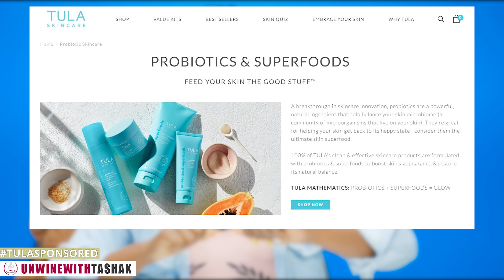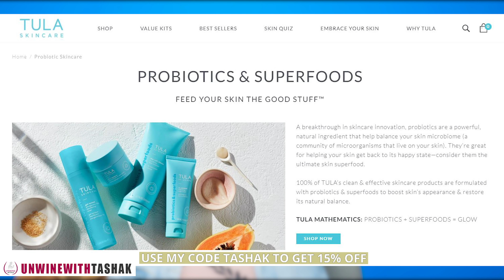Exclusive | Tasha K’s StoryTime & Daily Skincare Routine.